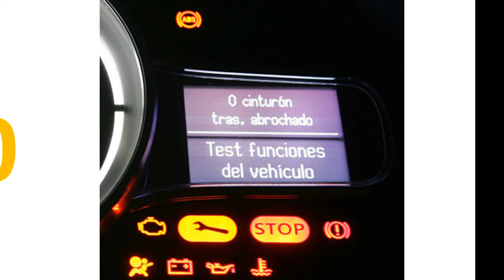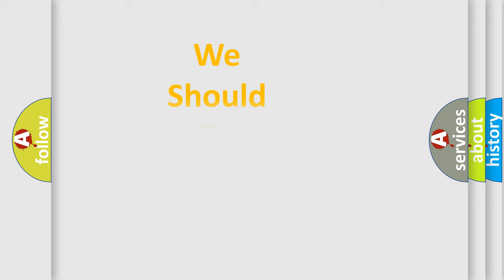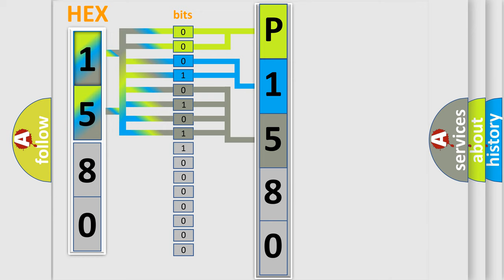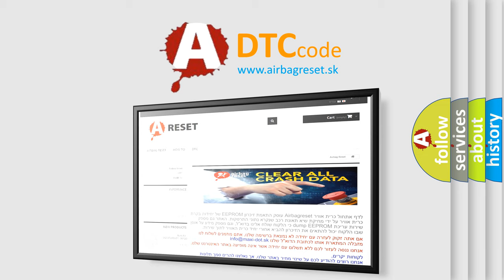DTC Audi P1580 Short Explanation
Contents:
0:21 Basic DTC analysis according to OBD2 protocol standard.
1:48 Insight into programming
2:58 A diagnostically understandable description of the Diagnostic Trouble Code
3:05 Basic error definition

Make:
Audi
Code:
P1580
Definition:
Throttle Valve Drive, Bank 1 Malfunction
Description:
Comparison with throttle movement.
Cause:
The throttle position actuator Bank 1 circuit is open
The ECM has failed
The throttle valve control module circuit is open
The throttle position actuator has failed